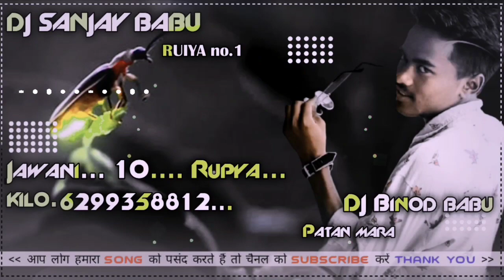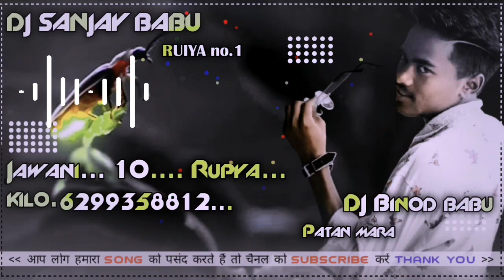Jawani... 10... Rupya... Kilo... 2021+2022... DJ SANJAY BABU... and Binod babu